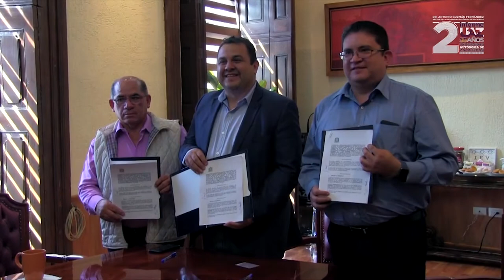2º Informe Antonio Guzmán Fernández. Gestión, Administración y Finanzas.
Segundo Informe de actividades del rector Antonio Guzmán Fernández. Gestión, Administración y Finanzas.